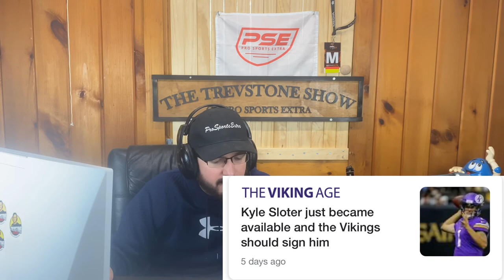Las Vegas Raiders Release QB, Minnesota Vikings To Sign Him? | Kyle Sloter